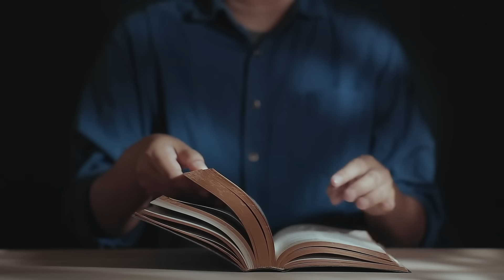Jezus jest ponad prawem (Łk 6, 1-5) - 9 09 2023 - Mieczysław Łusiak SJ